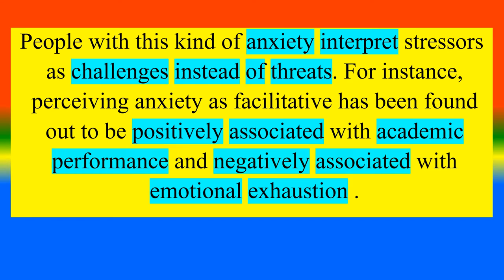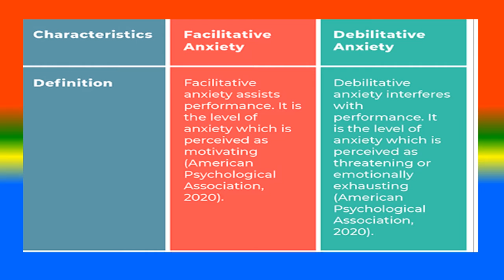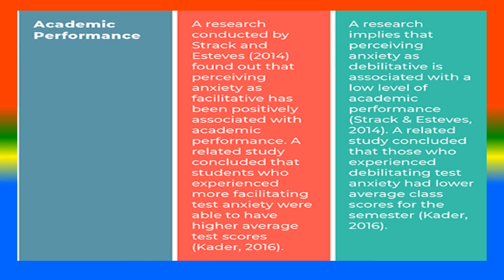Difference between Facilitative Anxiety and Debilitative Anxiety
What is Facilitative Anxiety  ?,
What is  Debilitative Anxiety?,
What are the Difference between  Facilitative Anxiety and Debilitative Anxiety?,

TOPICS
PSYCHOLOGY